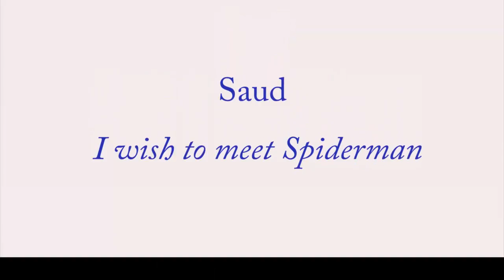A CHILD’S WISH IS GRANTED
Make-A-Wish Foundation® UAE in collaboration with Fairmont Dubai granted the wish of Saud, a 4 year old Emirati child, to meet his favorite superhero – Spider-man in person.